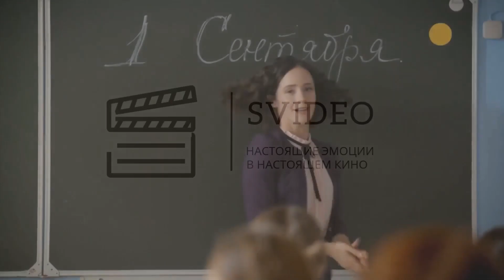Родком (2021) 2 сезон – трейлер 🎦 анонс сериала 1-21 серия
Подробнее:
Сергей Шмелёв становится председателем родительского комитета, заменив свою девушку и в прошлом одноклассницу Свету Суркову. Теперь она занимает место классного руководителя, а её мать — пост нового директора школы. Правда, Анна Петровна уверена, что простой работяга не пара её интеллигентной и образованной дочери. Особенно когда рядом обеспеченный и хорошо воспитанный Влад, мечтающей о Свете с университетской скамьи.